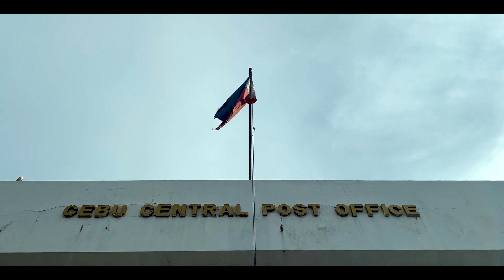Don Juan Dancers | Money Heist Dance Concept 2021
DON JUAN is one of Cebu based premier international hip-hop group. They started performing since March 2010 and is composed of 15 boys and one girl who happens to be their group leader. The group has performed in various events here and abroad.

As we grew as a person and a family, we also discovered that every single member of the group knows how to choreograph a dance, and now, every dance piece we perform is choreographed by all of the members. We help each other to form new routines and new stunts, that is also one of the uniqueness of our crew because we decide as one, we choreograph as one, and we perform as one.